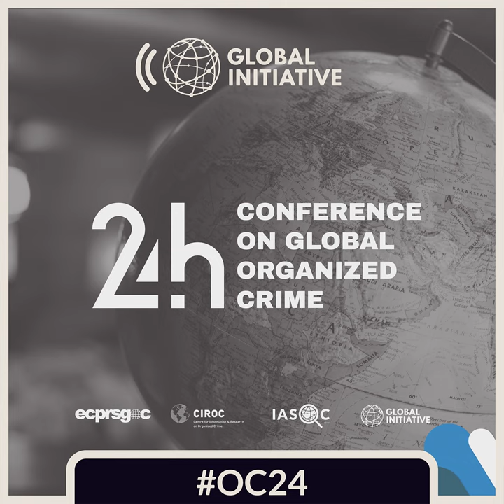Crime and Music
The book (and the panel) explores the relationship between (organized) crime and music in its various forms and expressions. It includes a range of topics: from jazz and mob in Chicago, to narcocorridos in Mexico, to child trafficking in Medieval Italy, to the role of music in Serbian organized crime activities, and more.

A talk by Dina Siegel, Frank Bovenkerk, Dr. Jeffrey McIllwain and Rene van Swaaningen

Utrecht University / CIROC, Willem Pompe Institute, Utrecht University, San Diego State University and